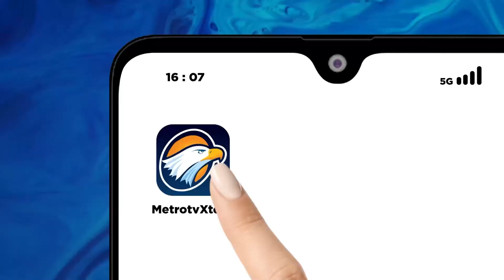Kondisi Pelabuhan Penyeberangan Merak Saat Libur Natal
MetroTV, Hari Natal kondisi Pelabuhan penyeberangan Merak masih ramai dan padat oleh kendaraan pribadi yang akan ke Pulau Sumatera untuk menghabiskan liburannya, dermaga eksekutif yang menjadi pilihan masih penuh dermaga oleh kendaraan yang menunggu kedatangan kapal.